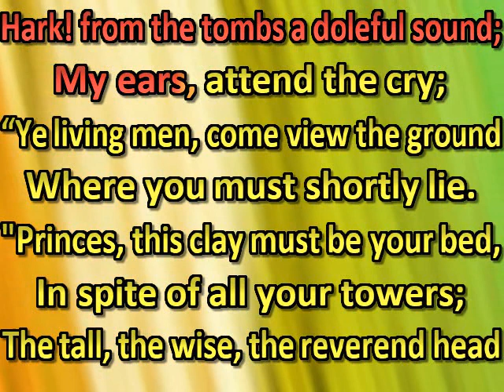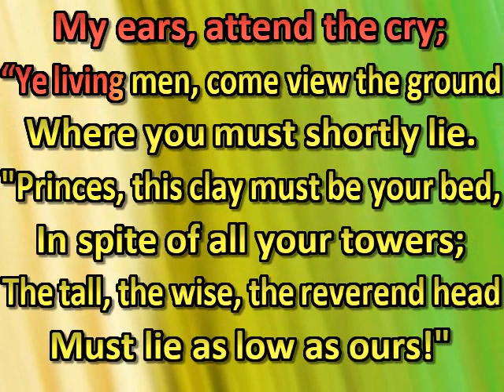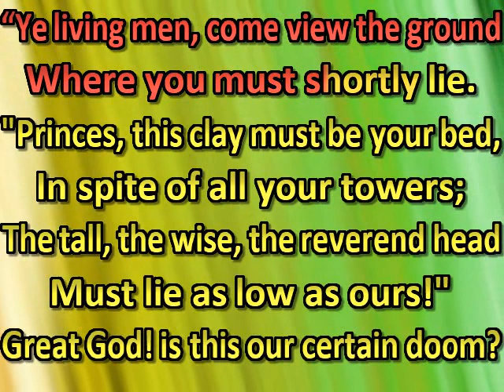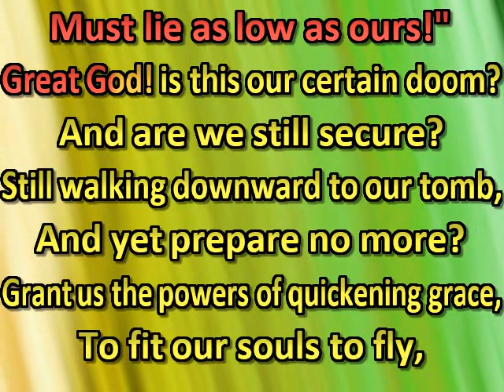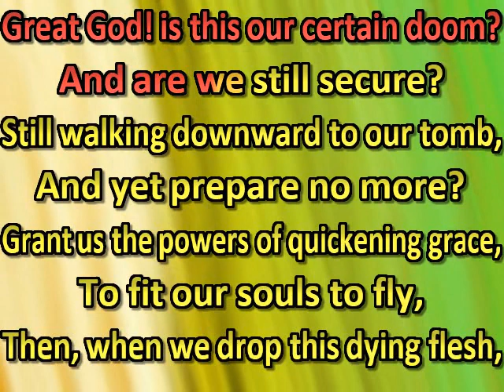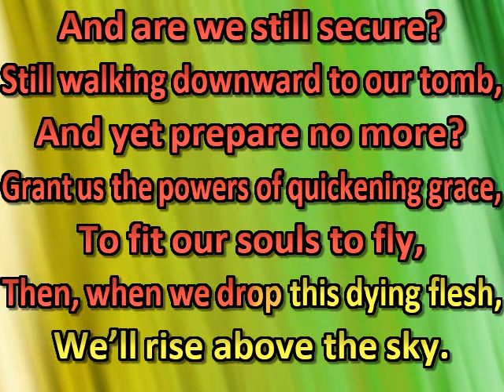Hark from the tombs a doleful sound